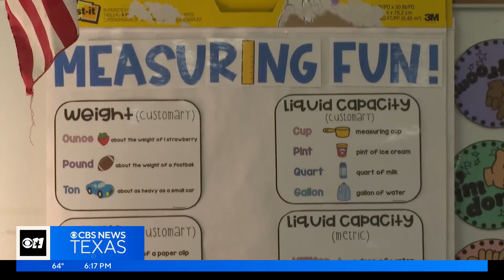Dallas teacher uses rap to multiply her students' successes in math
Monique Jackson, who teaches third grade at Steven Parks Elementary, approached her students' struggles as a problem she wanted to solve.